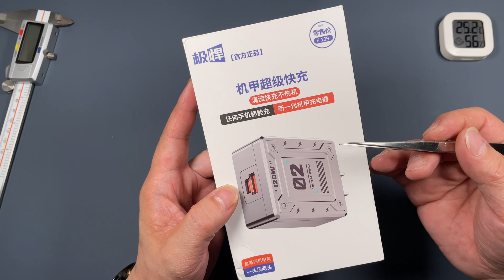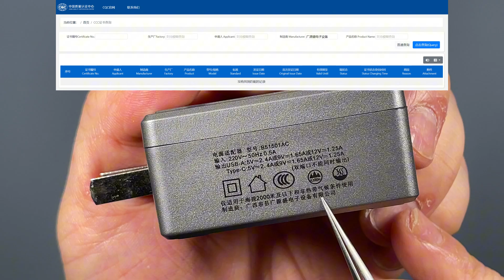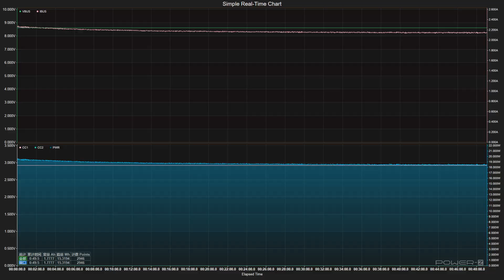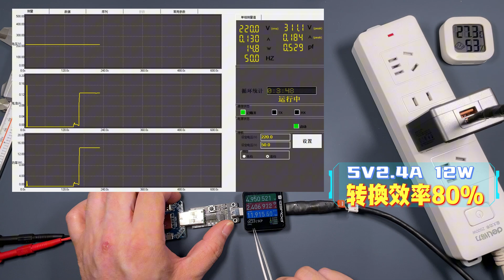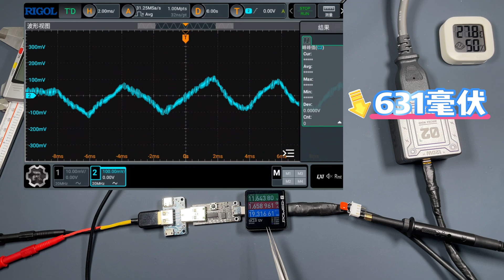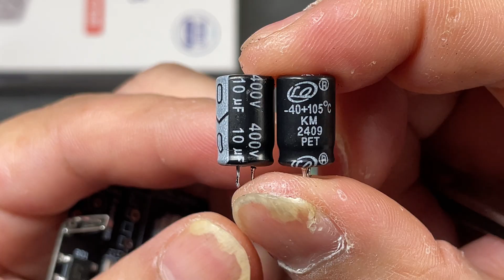爆炸级别的纹波！超高销量的（120瓦）机甲充电器测拆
爆炸级别的纹波！超高销量的（120瓦）机甲充电器测拆，所有的数据都展现给大家，能劝到一个是一个吧！这种充电器一旦出现安全问题的话，后果不堪设想！涉及到220伏电压的电器，大家还是要买正规的品牌，因为这个东西危及的是我们的生命！财产的安全！！！这个安全问题一定要做到位，劣质品我们一定要抵制它！！